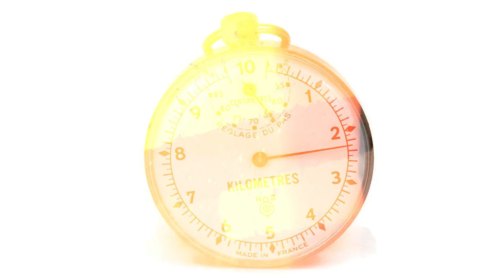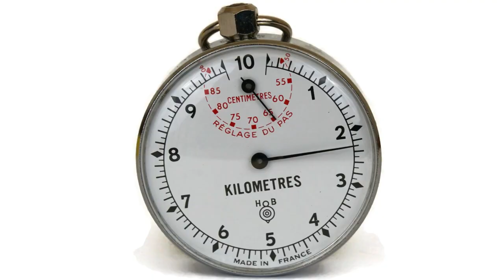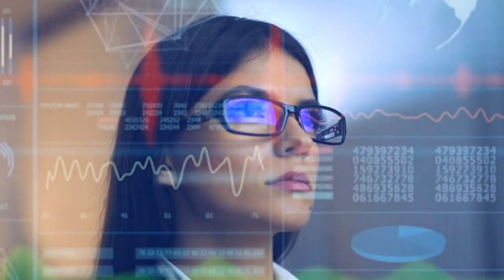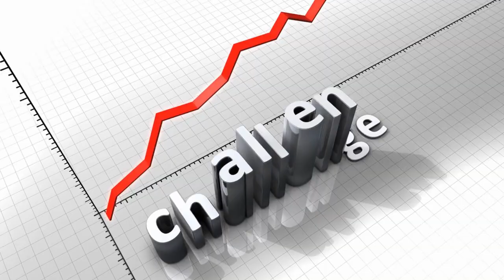How Wearable Technology is Revolutionizing Our Lives? ⌚️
How Wearable Technology is Revolutionizing Our Lives? ⌚️ From smartwatches to fitness trackers and beyond. Explore the latest innovations in fashion, health, and tech that are making our lives more connected, convenient, and futuristic!